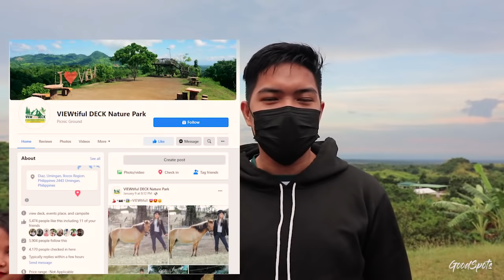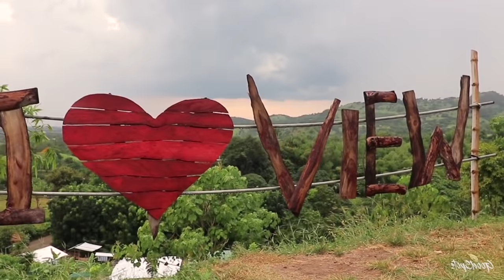VIEWtiful Deck Nature Park Full Vlog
Be one with nature.